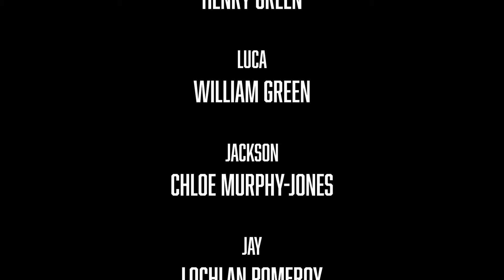Locked In - PQA Plymouth - PQA Film Festival 2023